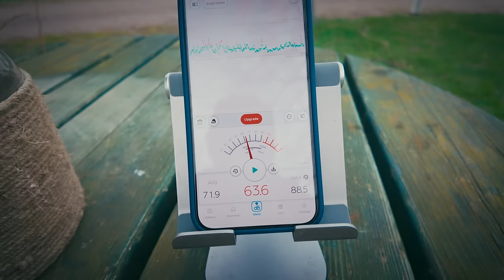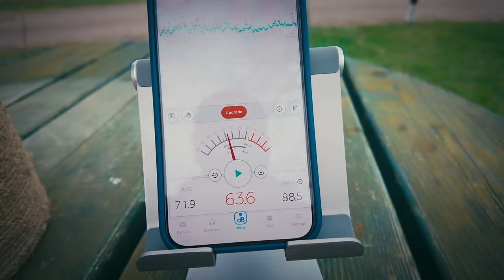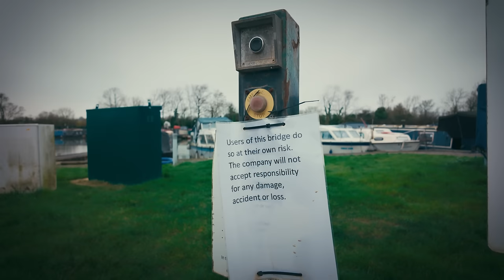Pricing us off our Narrowboat - are we being ripped off?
Something a little different from our usual day to day vlogs Paul addressed the obscene price increased us boaters are experiencing. As if the canal licence increases were not enough now we are faced with a huge 10% increase in our mooring fees at Gayton Marina having endured a diabolical year of customer services throughout 2023-24. Take a watch of this hard hitting video and make your own mind up. Are ABC (the marina owners) justifies in raising our fees by this crippling amount or do you honestly think we are getting good value for money? I think after watching this film you will know exactly where we stand. Buckle up and enjoy this special report from The Vlog Couple at Gayton Marina.

Join the conversation on our MeWe groups:
Vlog Couple - for general chat
Living in a Ditch - for adult discussion without the facebook type censorship